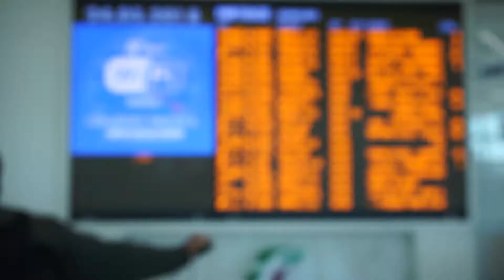Positano, Capri, & Sorrento | Italy Vlog 2018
We spent two days on the Amalfi Coast with unforgettable views, delicious food, an amazing chairlift, and beautiful sunshine. We stayed in Sorrento, took a day trip to Positano, and a day trip to Capri.